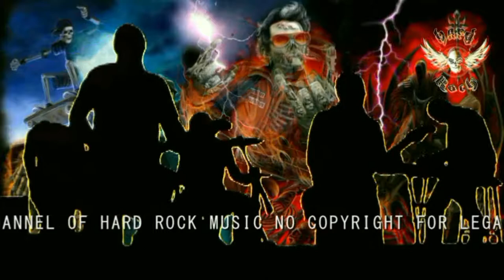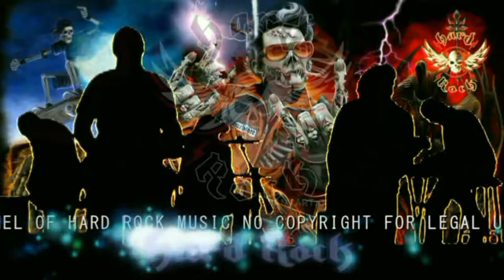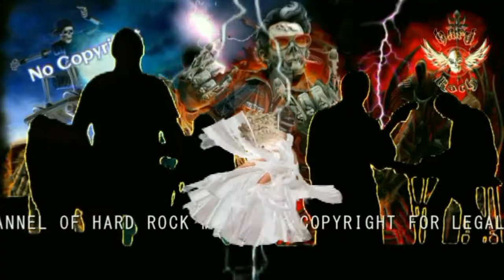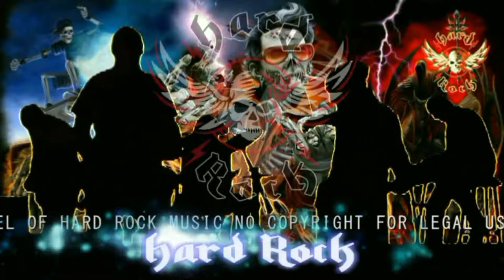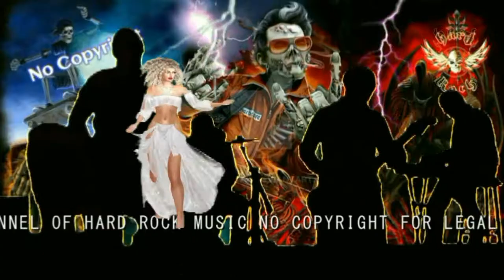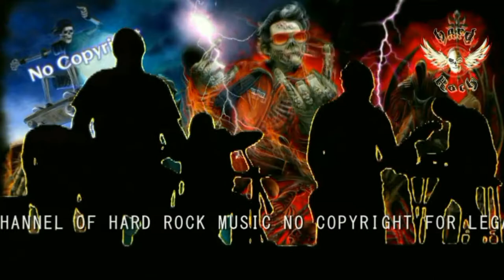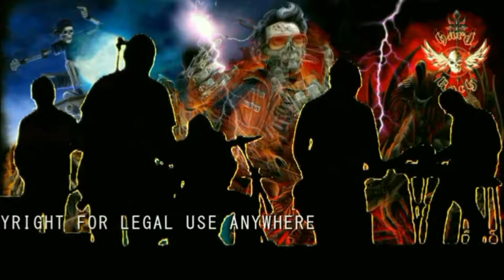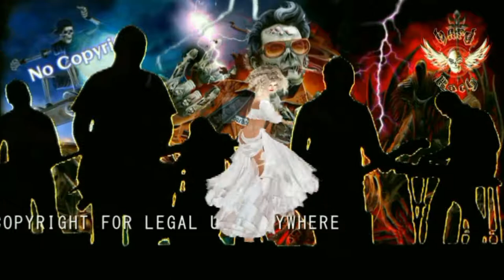John Petrucci - Jaws of Life [Creative Commons]